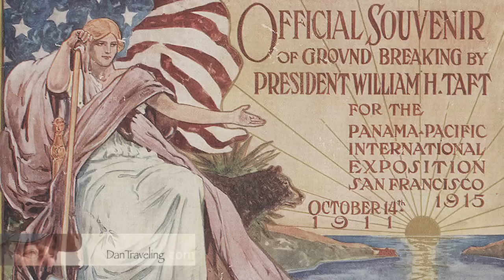UNESCO World Wonders Palace of Fine Arts San Francisco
The Palace of Fine Arts in the Marina District of San Francisco, California, is a monumental structure originally constructed for the 1915 Panama-Pacific Exposition in order to exhibit works of art presented there. One of only a few surviving structures from the Exposition, it is the only one still situated on its original site. It was rebuilt in 1965, and renovation of the lagoon, walkways, and a seismic retrofit were completed in early 2009.
It remains a popular attraction for tourists and locals, and is a favorite location for weddings and wedding party photographs for couples throughout the San Francisco Bay Area, and such an icon that a miniature replica of it was built in Disney's California Adventure in Anaheim.[2]